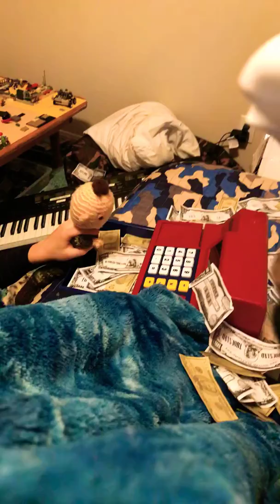Face reveal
Finish the video before u read dis. ;)